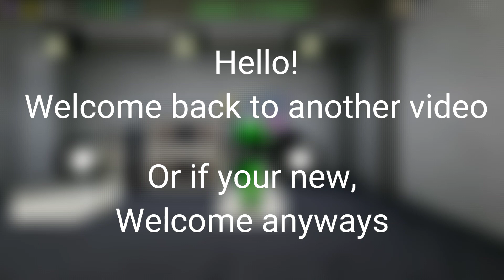I attempted to fc onslaught in funky friday